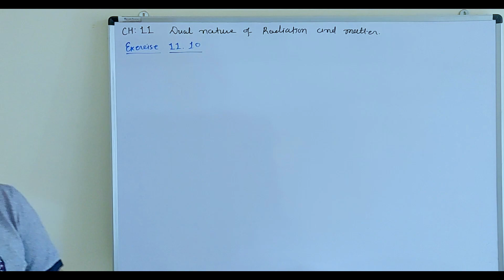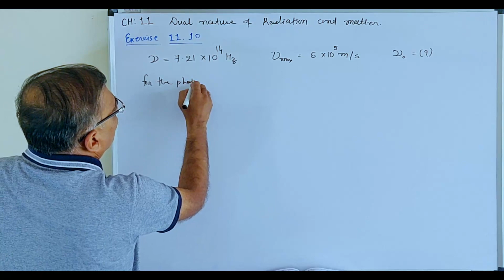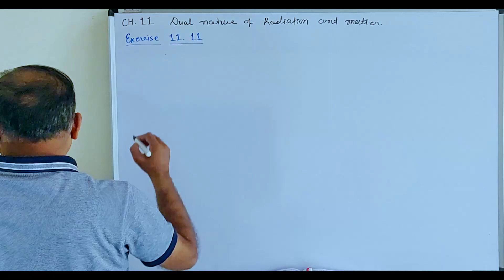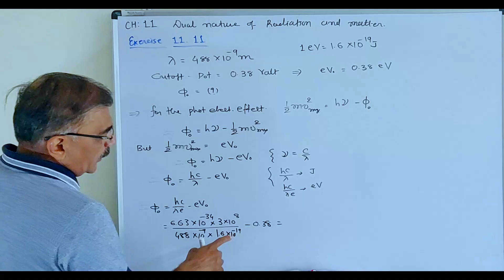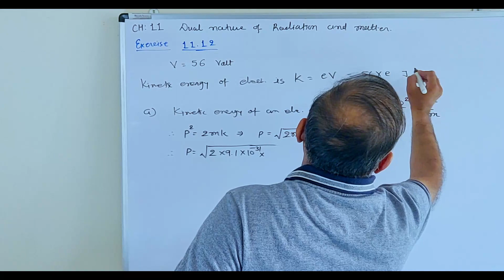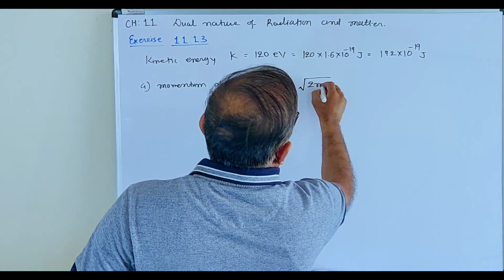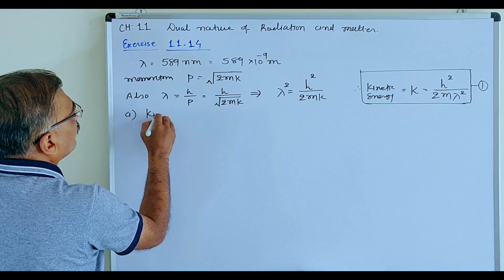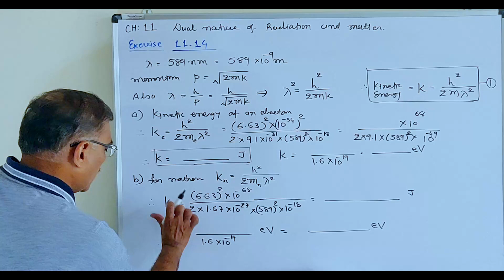12TH PHYSICS || CHAPTER 11 || SUMS OF EXERCISE